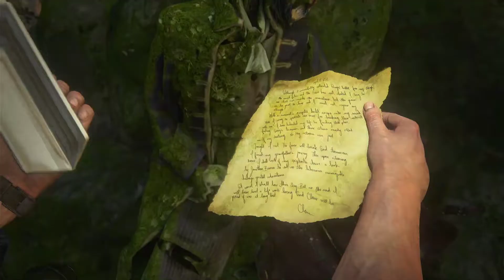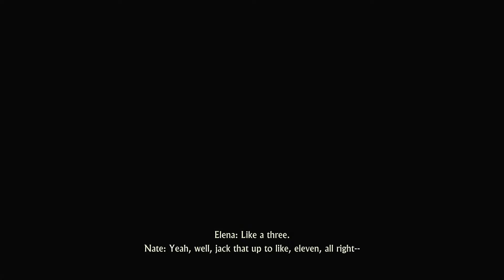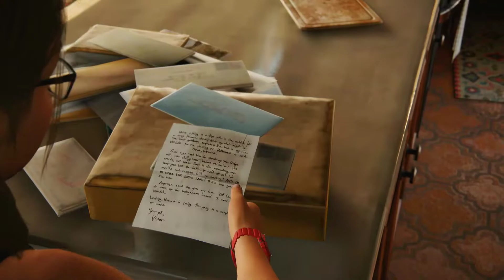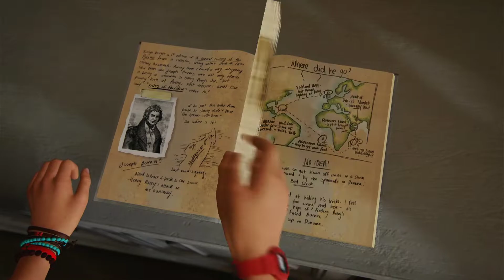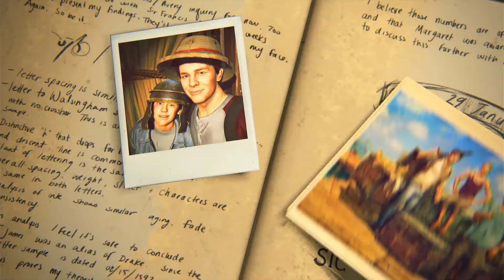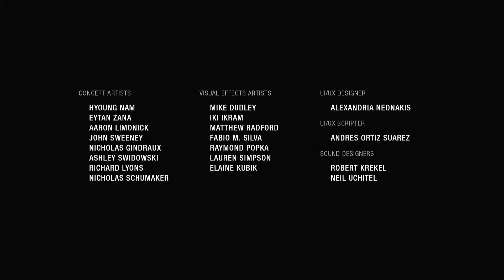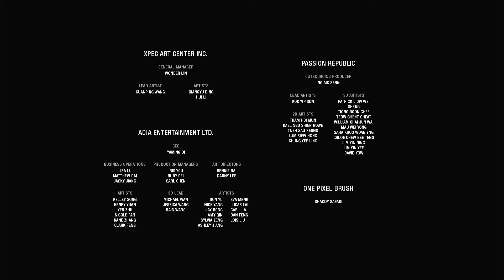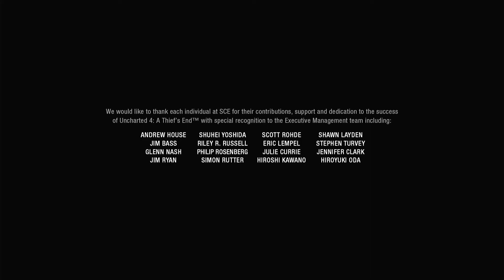Uncharted 4 A Thief's End PART 15 THE END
So we are at the end of the game Uncharted 4 A Thief's End I love this game the story great I'm glad I played it Nate go's to save Sam ass alone